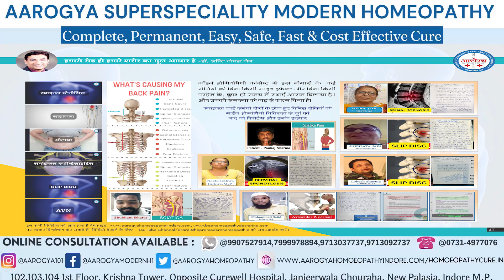AVN AVASCULAR NECROSIS BL femur stage 3 Patient From Maharastra Treatment At Dr. Arpit Chopra Jain